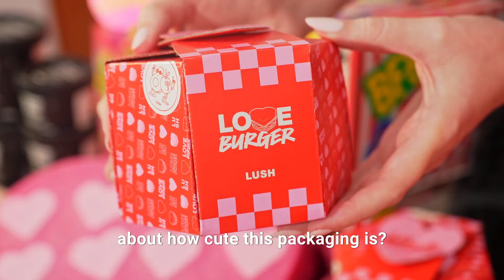Lush Valentines Day 2024!